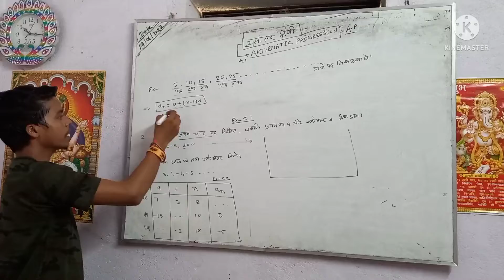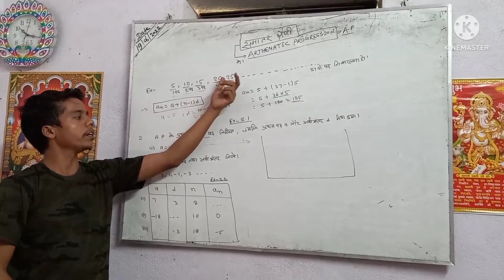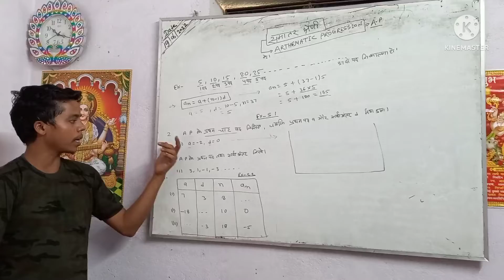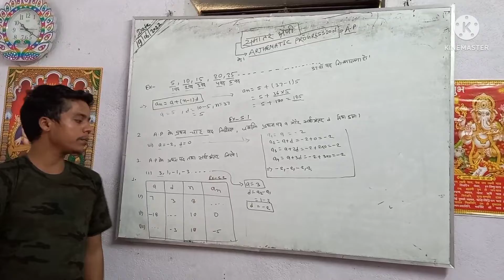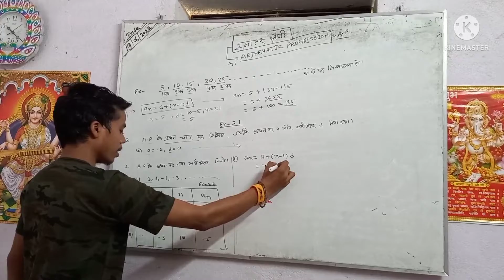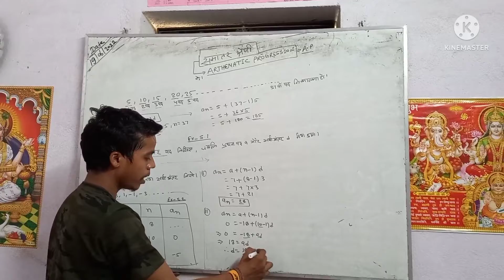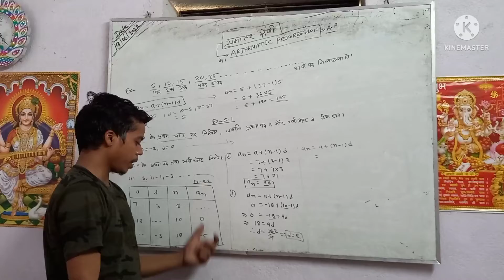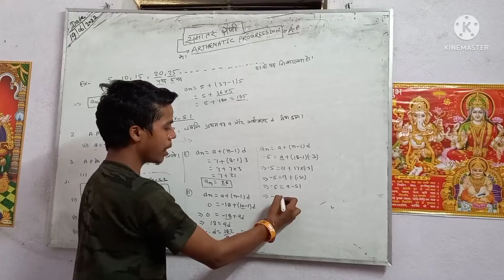class X complete vedio of chapter 5 (A.P) by Ranjan sir.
@talentcoachingacdemy for providing better education to you & our children's .make them their bright...please visit once at our center semariya